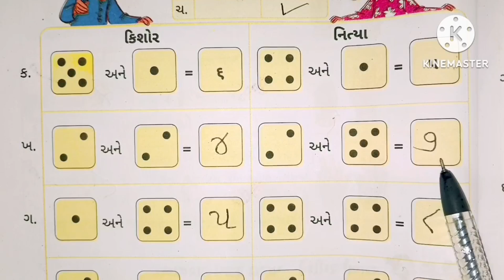ધોરણ 1 આનંદદાયી ગણિત પ્રકરણ 5 પાઠ્ય પુસ્તક 2024 || dhoran 1 ganit(Maths) chapter 5 solution 2024